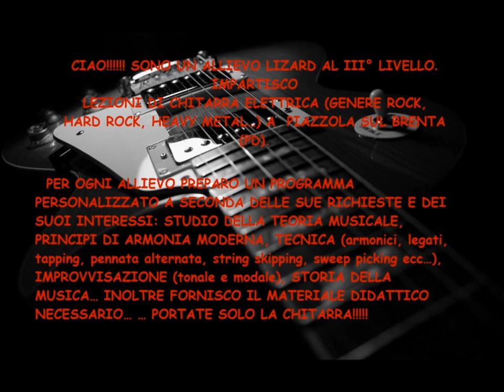Dream Theater - Under A Glass Moon ( Guitar Solo )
Alberto Bisello, allievo al III livello della Lizard di Padova sotto la guida del grande Daniele Valle, esegue l'assolo di "Under a Glass Moon" dei Dream theater!